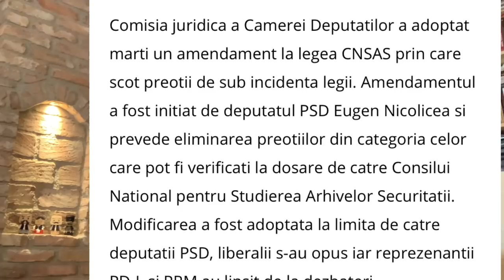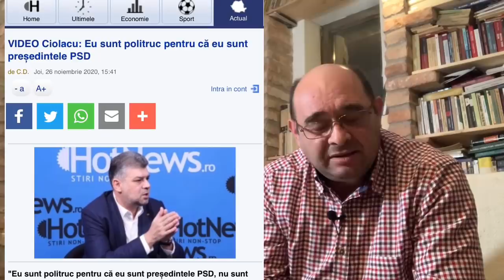Înalt Prea Sfințitului Mache al Securității i se rupe de boală și moarte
Paturile la ATI și personalul medical sunt pe sfârșite; avem zece mii de cazuri la puține teste - și totuși unora le mai arde de pelerinaje; își urlă credința, dar în fapt “credința” lor trimite lumea spre boală și moarte.

Și nu înțeleg: dacă Teodosie al Tomisului e informator dovedit, de ce îl mai ține-n brațe Patriarhia?
Există, de trei decenii, tot felul de idioți utili: Iliescu-i tolera gura spurcată a lui Vadim pentru că ăsta spunea tot ce nu putea spune Iliescu - cazul lui Teodosie pare tras la indigo: el urlă tot ceea ce ăia din fruntea ortodocșilor ezită să spună public.

Am ajuns iar o țară tristă, cu oameni întunecați...

Nu uita să te abonezi la canalul Sabin Gherman Oficial și să dai click pe clopoțel pentru notificări!